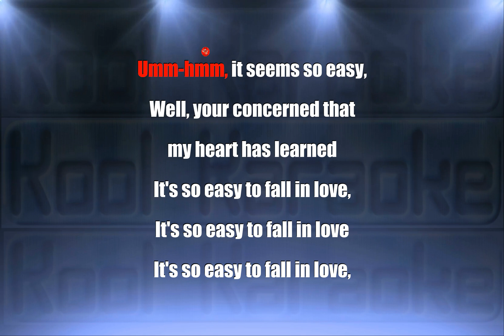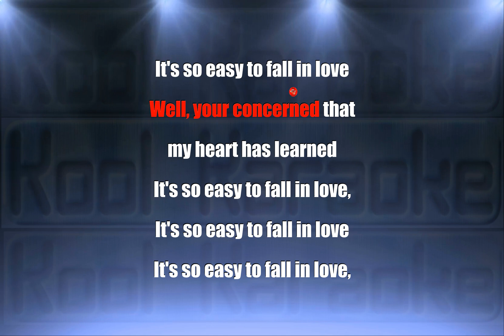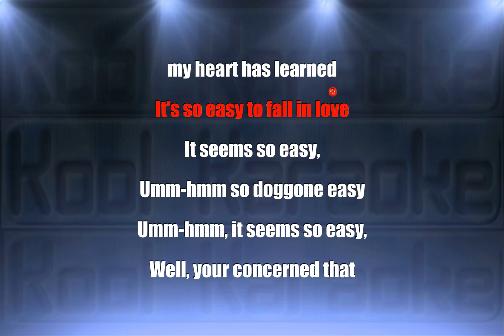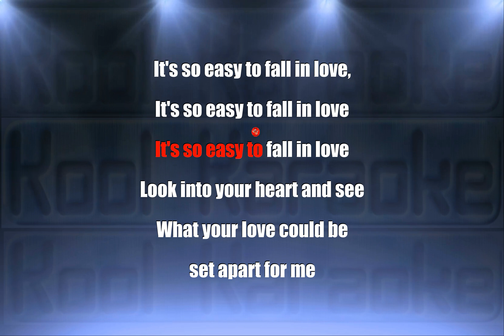Linda Ronstadt - It s So Easy (Karaoke version) VT